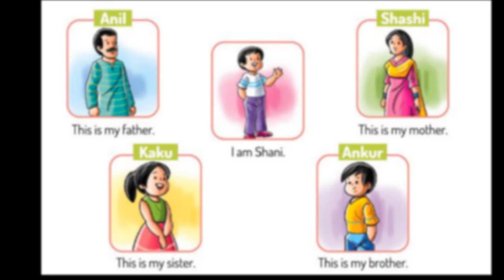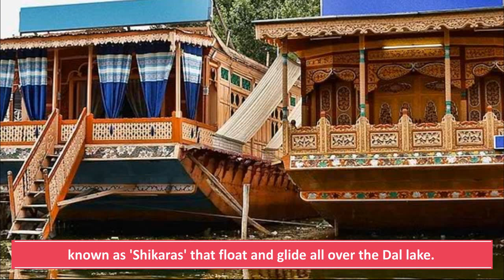Moon Light 3 | Ch-2Paradise on the Earth | Animated Video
A new series of  "Vision Books" is presenting "English" in which children are taught to read chapter and stories through digital medium.